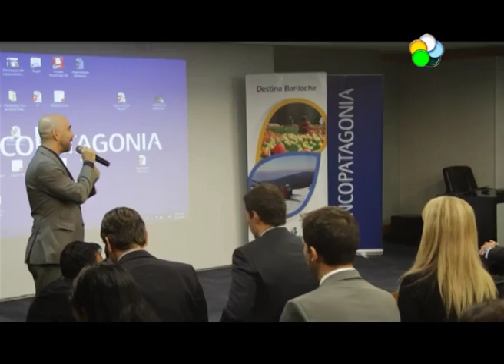Bariloche: balance positivo del viaje a Brasil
El intendente de Bariloche, Gustavo Gennuso, realizó un balance positivo del viaje que emprendieron junto al gobernador Weretilneck para atraer nuevos turistas a la ciudad. Destacó el trabajo con el sector privado